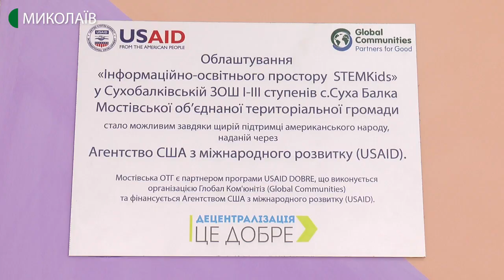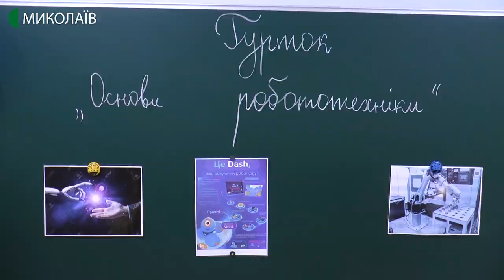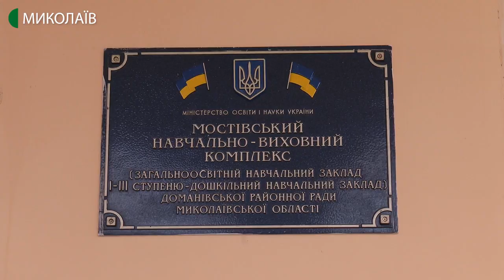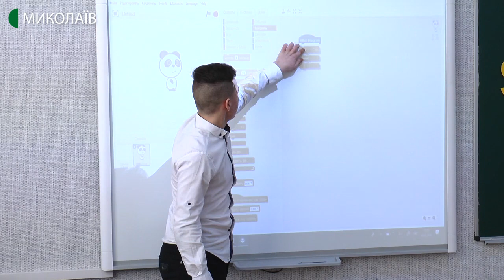Мостівська ОТГ отримала 2 млн грн на реалізацію проєкту “Інформаційно-освітні простори STEMkids”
Конструктори для створення програмованих роботів, 3D-принтери, інтерактивні дошки, ноутбуки, акустичні системи. У чотирьох школах Мостівській ОТГ Доманівського району за підтримки Програми Агентства з міжнародного розвитку (USAID) відкрили класи “Інформаційно-освітні простори STEMkids”.
Автор - Олександр Гресь, оператор - Ігор Чорний.